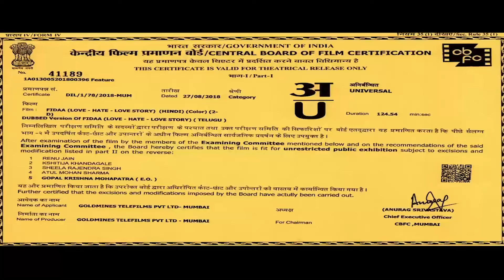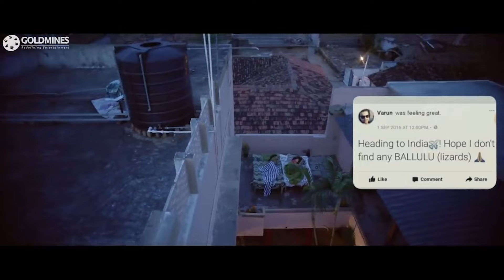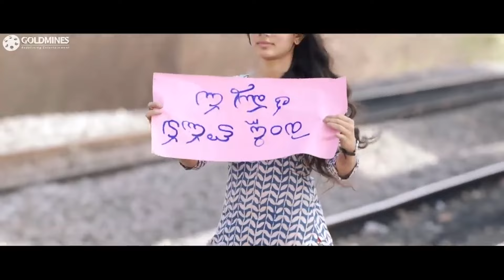FIDAA l Part - 1 l Telugu Romantic Hindi Dubbed Movie | Varun Tej, Sai Pallavi, Harshvardhan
Varun, an NRI medical student, and a vivacious Bhanu fall in love with each other, but their personal differences create complications.

Movie:- Fidaa (2018)
Starcast:- Varun Tej, Sai Pallavi, Sai Chand, Raja Chembolu, Saranya Pradeep, Satyam Rajesh, Harshvardhan Rane
Directed by:- Shekhar Kammula